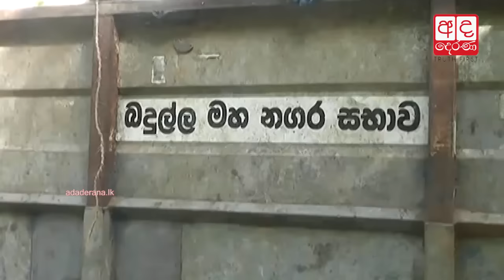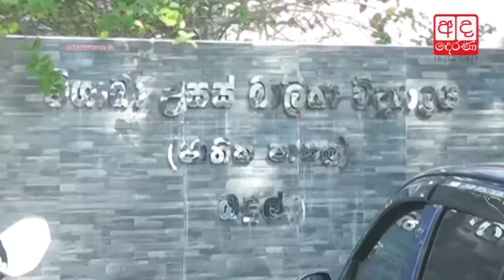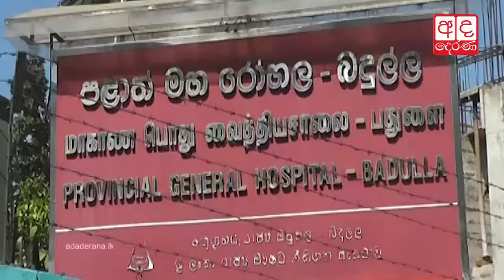Air Force assists to douse fire in Badulla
බදුල්ල ගින්න නිවීමට ගුවන් හමුදා සහය..